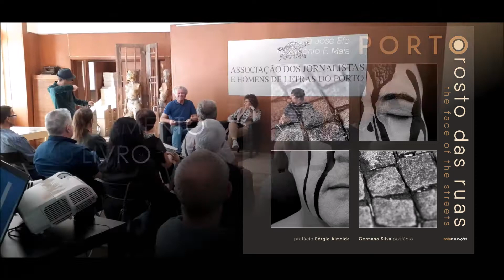JORGE TAXA PERFORMANCE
Com um abraço ao Jorge Taxa, um artista multifacetado (escritor/ilustrador/Cantautor).
Actuação no âmbito do lançamento do livro: "PORTO. O rosto das ruas" de José Efe e António F. Maia, na Associação de Jornalistas e Homens de Letras do Porto